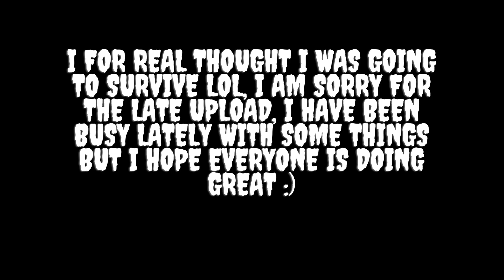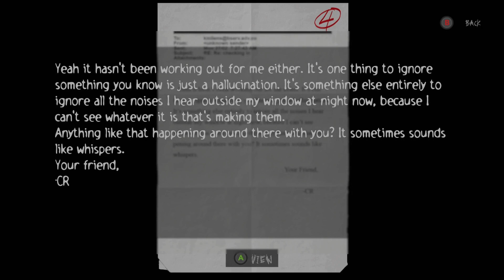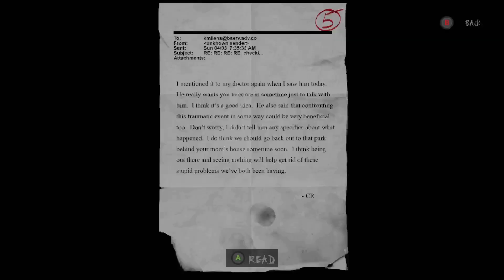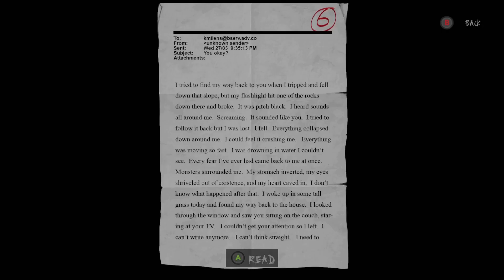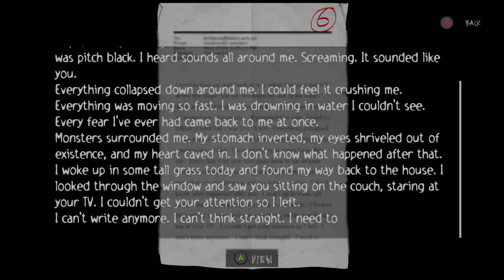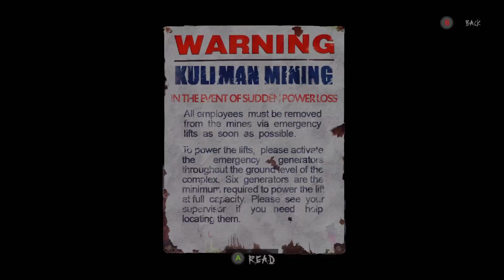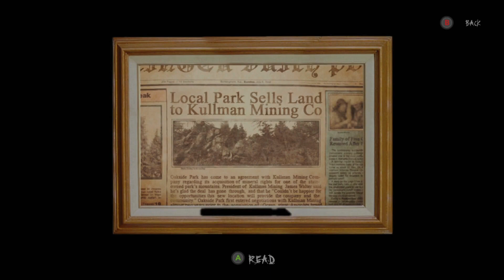Slender The Arrival Remake Playthrough #3 | SLENDERMAN HAS A SIDEKICK NOW!?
Hardest chapter so far.